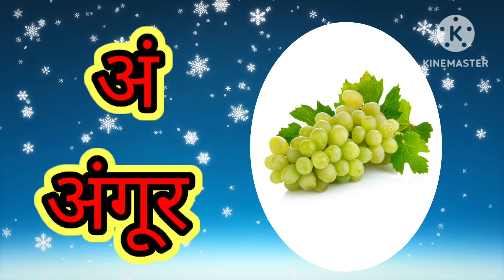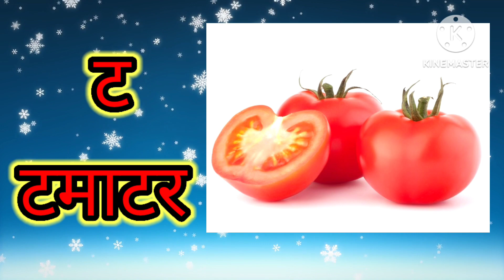अ से अनार! आ से आम! क से कबूतर! ख से खरगोश! हिंदी बर्णमाला!abcdefg! a to z! alphabet toddlers!abc